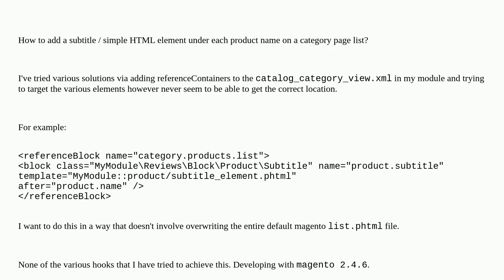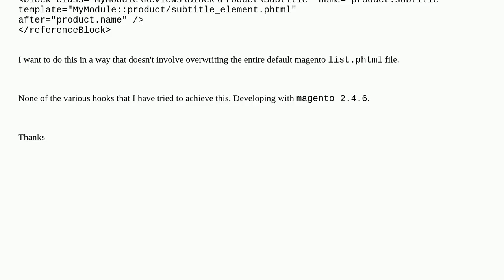Magento: How to add an element under each product name on category pages?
How to add an element under each product name on category pages?

A special thanks goes out to the community

  magento2.4.6 blocks magento2 category